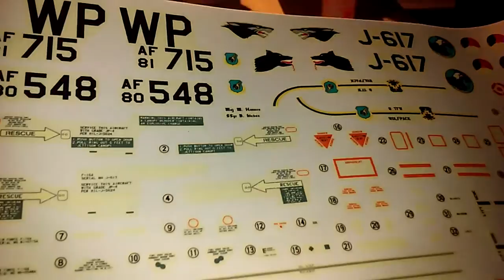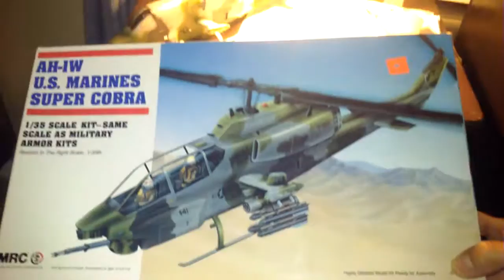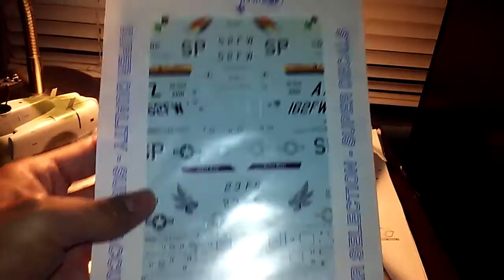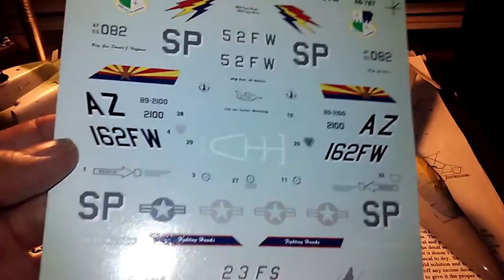Older model kits (beware)